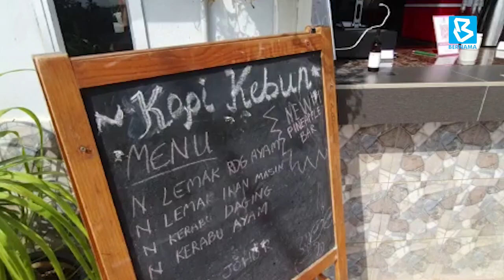Nikmati suasana seperti di Cameron Highlands di Kopi Kebun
KANGAR, 5 Feb (Bernama) -- Bayangkan menikmati kopi dan sajian lazat sambil dikelilingi bunga mawar dan daun keladi berwarna-warni, serta kehijauan pohon buah-buahan.
Penduduk Perlis mahupun pelancong dari luar kini boleh berkunjung ke Kafe Kopi Kebun di Kampung Sentua di sini untuk merasai sendiri suasana tersebut.